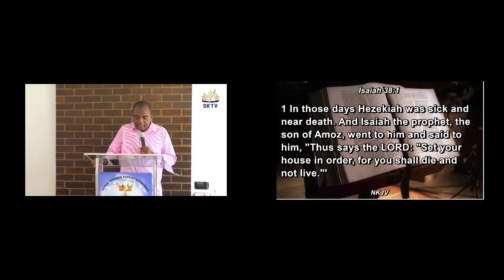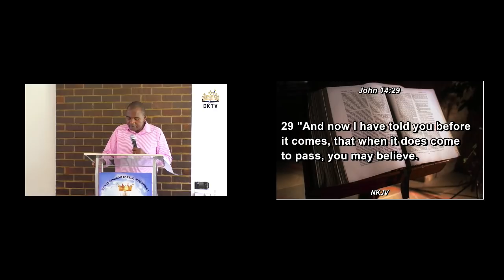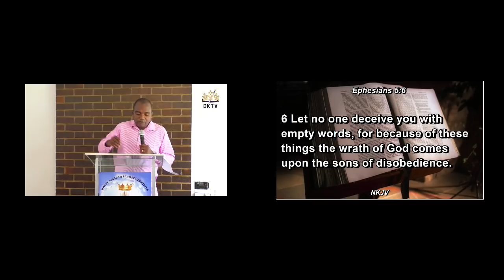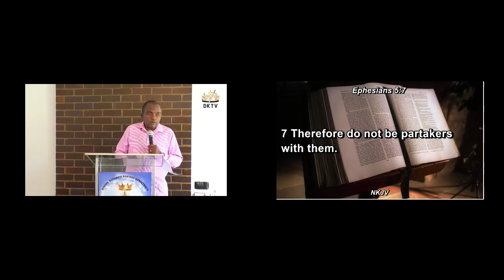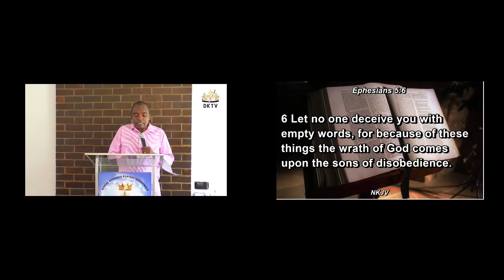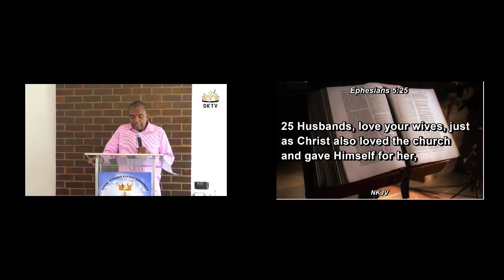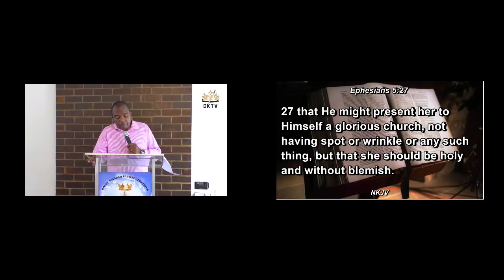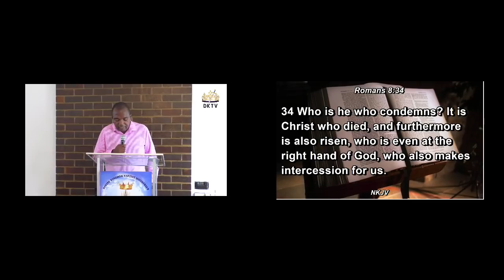Message for families - Exhortation